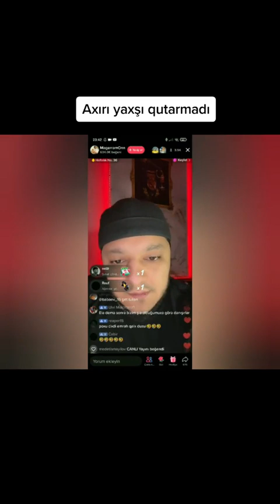ROSKA ROSH en son canli videolari Daha çoxu üçün səhifəni takip edin